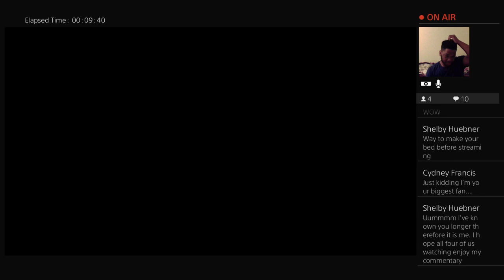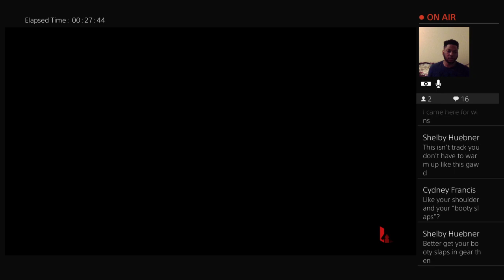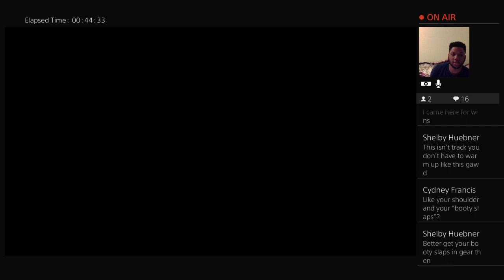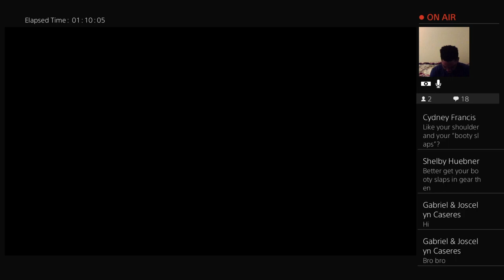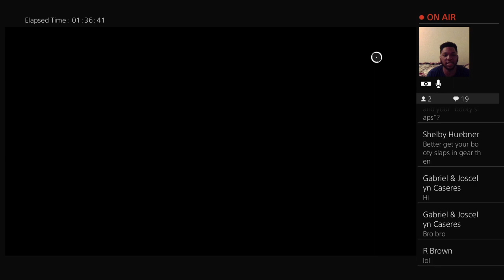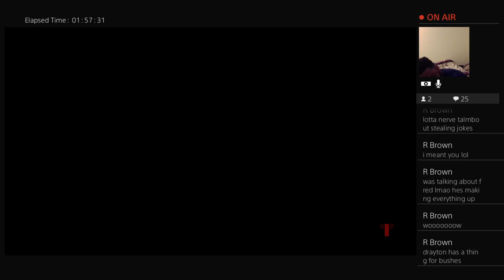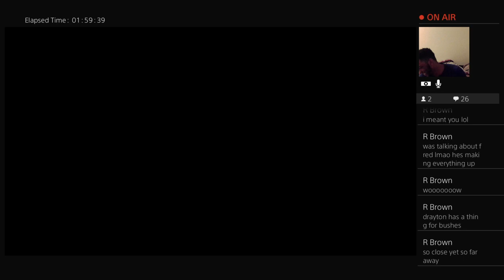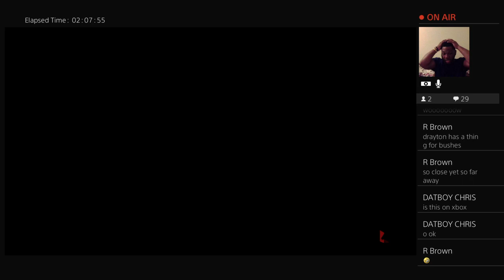APEX LEGENDS - SEASON ONE STREAM #1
games and laughs nuff said (or typed)